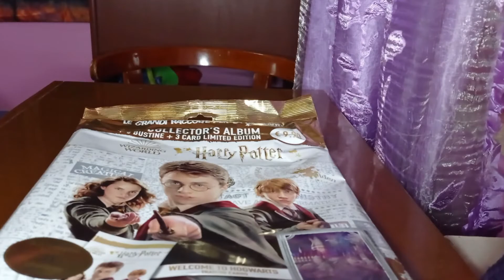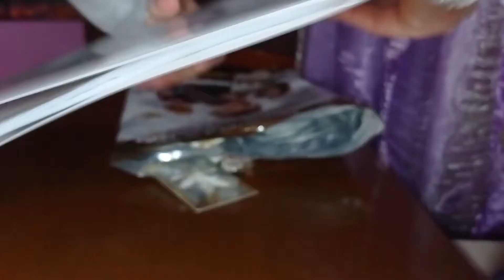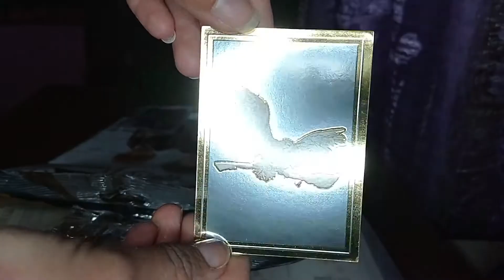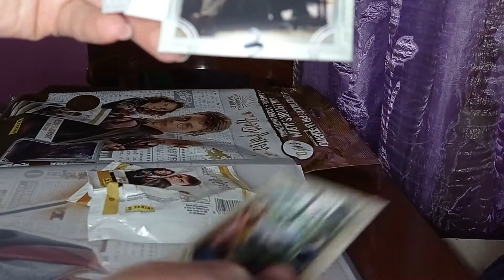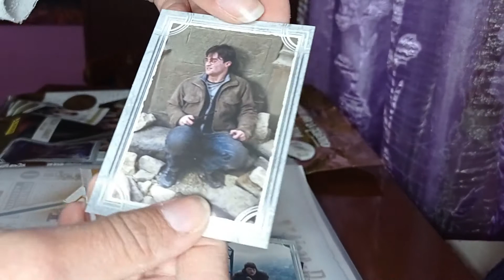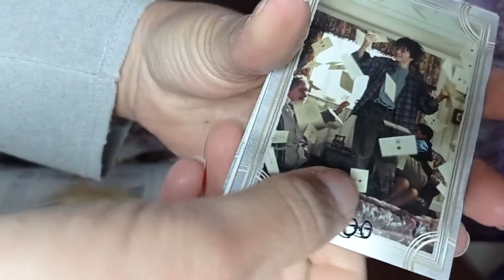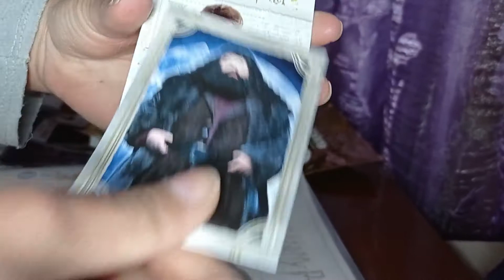Unboxing Timeee! Trading Card Welcome to Hogwarts: Vale la pena?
Ciao ragaaaaa! Spacchettiamo assieme le nuove trading card della Panini Welcome to Hogwarts! Apriremo lo starter pack e altre bustine! Curiosi?

Sigla finale by Jamendo